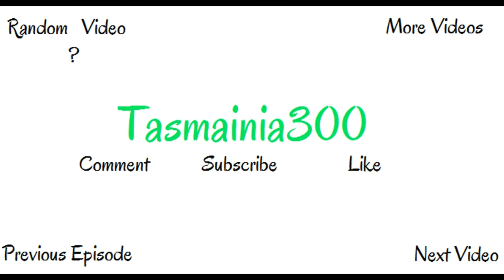GTA IV Online Shenanigans Pt. 6: Playboy X | Ft. Subway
I exploded.